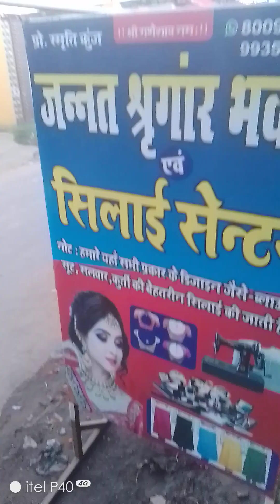देखिए रेखा भाभी सामान ले रहीं हैं 😀♥️🌹🥀🙏👍🙏👍